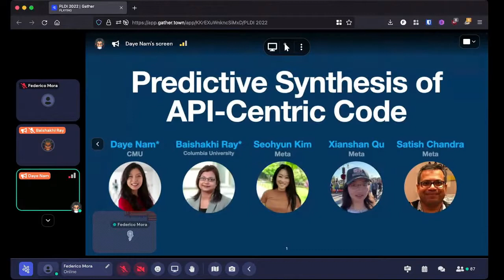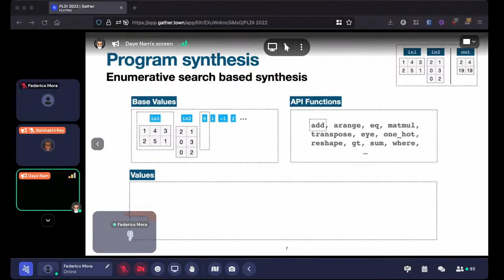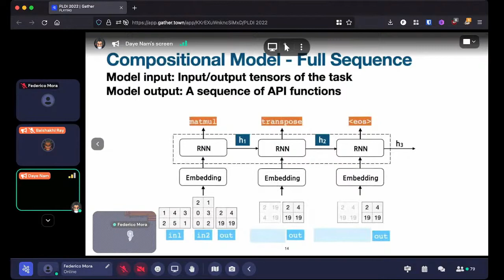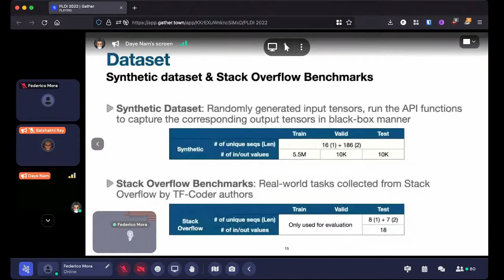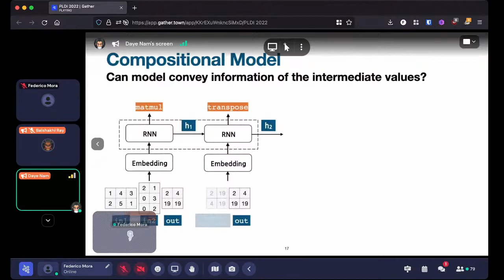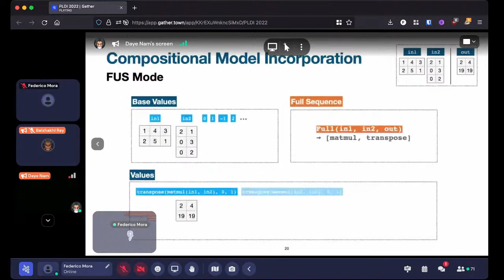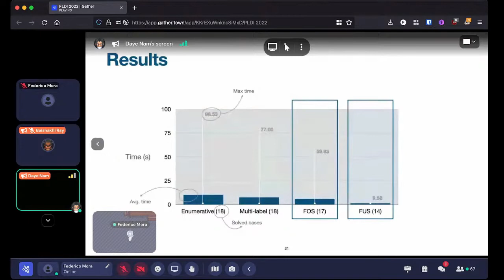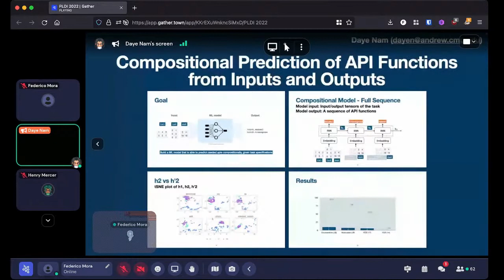MAPS'22 - Predictive Synthesis of API-Centric Code